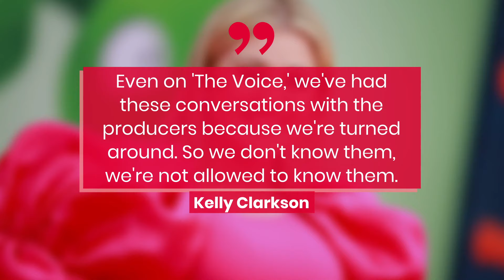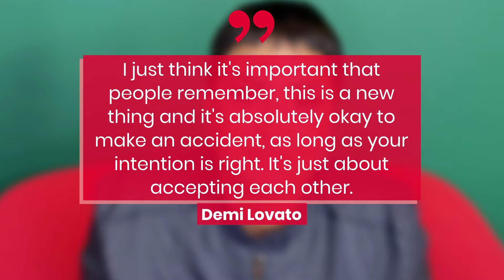Demi Lovato Has Grace For People Learning Non-Binary Pronouns | Fast Facts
Demi Lovato Has Grace For People Learning Non-Binary Pronouns.